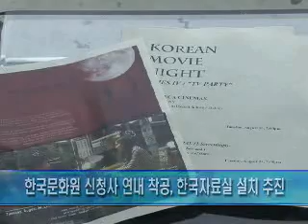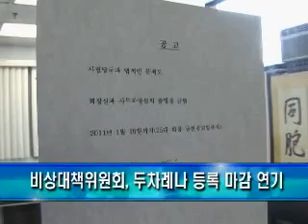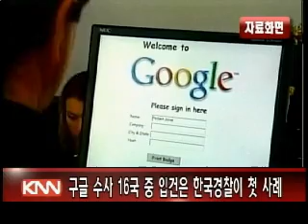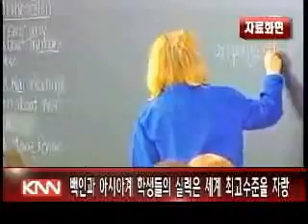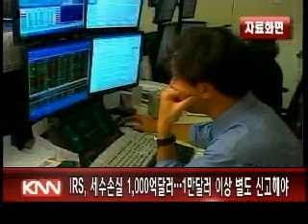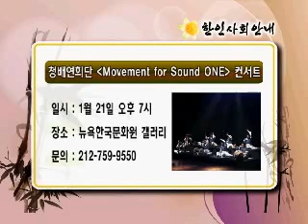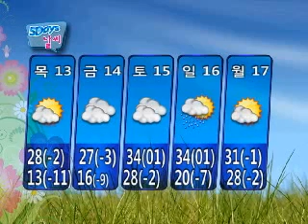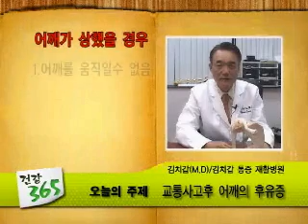knn main 20110113